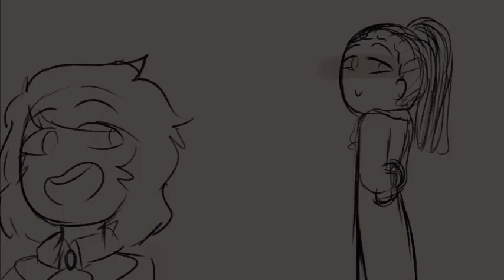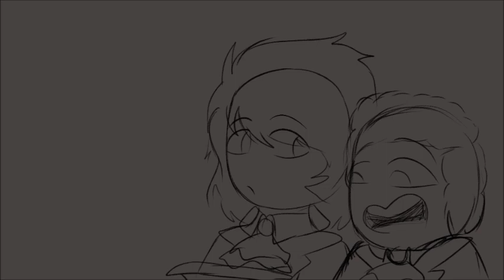The Adams Administration {OC Animatic} ((REUPLOAD))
*YeLLS*